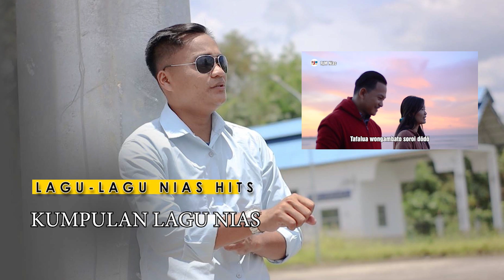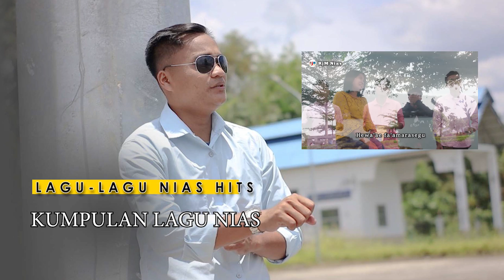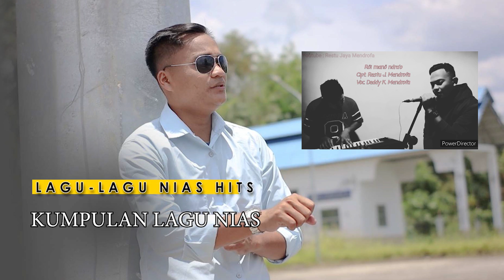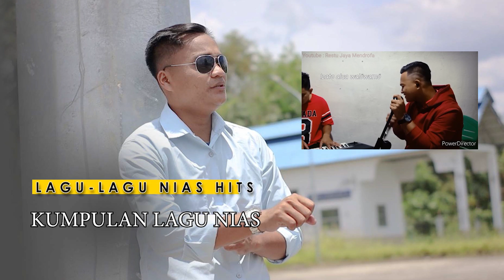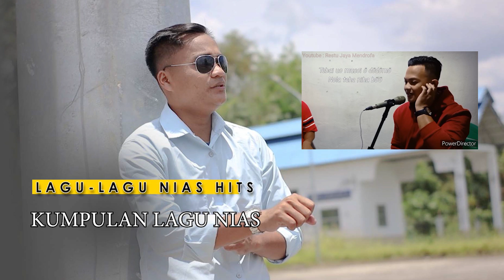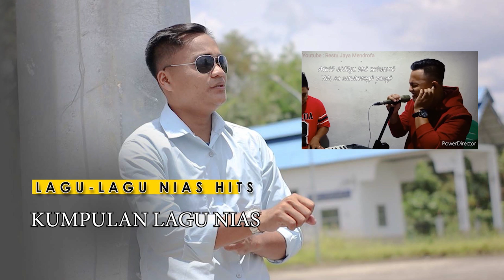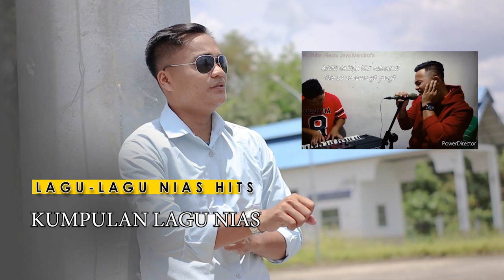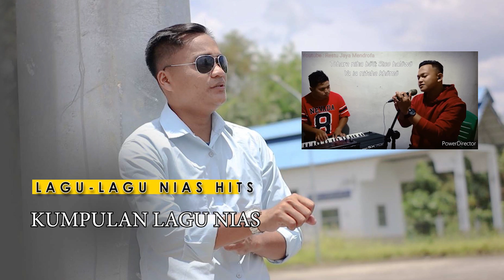Lagi Hits....!! Lagu Nias Terbaru 2022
Kumpulan Lagu Nias
kumpulan Pop Nias

Lo Tebulo Wa'omasi
Onosiakhi
Membalas Cintamu
Ha'Uwa'o
No Amaedola
Akhi Omasi'o
Noi Ohe angi
Balasan Gaa sakhi
He Faamarasegu
Tagatu Waaurigu
Roi Mano Ndra'o

Lagu Nias Terbaru 2022 | Cipt. Perdana Selsus waruwu | Lo tebulo Waomasi

Lo tebulo Waomasi
Cipt. Selsus Waruwu
Vocal. Selsus Waruwu
Musik. Restu J. Mend

Memofanodo akhigu
Uroi kheu zisara laeduru
Ena,o letebulo waomasigu kheu khigu .
Mehayaugo nidona donagu.

Mefa,omasigu khemo akhigu
Hulo zinali nino tafabu,u
Mefa,omasigu khemo
Bei be,e baniha bo,6
Mehayaugo ni,omasio,gu.

Rf uandro kheu nakhi.
Bei reindrao.
                 Mehayaugo khegu zino
Ufili. bawa,ari.
Sandrohu fa,auri.

Lagu Nias Terbaru | Onosiakhi | Fransiska Dohona | Cipt. A. Rini Mendrofa

ONOSIAKHI
cipt. A. Rini Mendrofa
Voc. Fransiska E. Dohona

Hewisa lua lua wa'aurigu
Meno'őrő..i ndraodo i..nagu..u..u
Hewae sonamagu
faehu..nalő...yaugő..ba..ngaigu
irugi. sa'e na tő..dőgu
Bawangalui..aurifambo...togu       lő'ikhamő todőgu
Me adogo na.. sa ndőfigu

hawo..lohiruru..silőtatu khőu nagu
Őtehe to..sasa...dődőma a..magu
Da'ő hareu ndrege őhalő wozu
Balő fanga... ndauli dődőu sima..ifu
Lőő tőrő tődő...nonou siakhi..
Siso Banahia...wa..o...riri..

Membagi Cintamu | Cipt. A. Rini Mendrofa | Trio Girl | Lagu Terbaru
Vocal : Trio Girl
Agnes Mend
Jesi Mend
Riny Mend

JUDUL : HA'UWA'U
CIPT : APELINUS WARUWU
VOC : DEDDY K. MENDROFA
MUSIK, MIXSING, VIDEO : RJM NIAS

LIRIK :
ME URONGO DURIAMO
NOFAMATUA NDRAUGO
HA WAAFOKHO BA DODO
OWOKHI BA OKOLINGO

LO TAYA BA HORO ZIKHALA MBOTOMO

HEHA KODAMO SISAGORO
UBE YAWA UBINI O
MELO FAO DODO ZATUAMO
ME UTANDRAIGO WAMATUNO

MENO LA ILA, NIHA SILO FOKHO
MELO FAKA BAHALOWO

HA UWA O, BA DA O, ME AMBO KHOGU FAABOLO

AKHI. BOI AFATO DODO
YAWARA HANIHA TATAHIGO

AKHI. BOI TABUSI DODO
MATENGA NAHIA TENGA NOFANGANDRO
NITEHE ZOKHO

Hauwao, ha uwa o, hau wa o

Judul : NO AMAEDOLA
Cipt : Yanto Mendrofa
Vocal : Mendrofa Trio
Di populerkan Oleh : Jasani Group

Personil MENDROFA TRIO
- APE MENDROFA
- - PONTI MENDROFA
- YANTO MENDROFA
Model :
Toris Halawa & Mewi Anita Zendrato

lirik :
Noamaedola gumbu nidano
Sangele Ero maokho
he na moteu he ilau lokho
lo irai alo wa abolo bolo

Mano dodogu sino usao'o
sino irai ufaehago
losatebato logoi tebulo
faomasigu si oroi dodo

REFF
Uandro boi olifu ogo
ba o haogo wangiro'o
Me faomasigu silalo
Losatebulo he atua dano

Selamat Mendengarkan, Lagu Terbaru Kami, Semoga anda terhibur, jgn lupa Dukung kami, Dengan membagikan Video kami ini,
Judul : Akhi Omasi o
Cipt : Darius Efendi Mendrofa
Vocal : S'tia Trio
Musik & Mixing : RjM Nias

Mohon Perhatian
Lagu Ini di Larang Mengreuplode ulang tanpa Sepengetahuan Kami,

lirik
Akao oriri dődőgu
Wangalui soguna khőgu
Afőkhő sawama kaogu
Tebai u taha mbotogu
Awaizalua idanő hőrőgu

No uoi gő tő dőgu
Wolohi dalu dalugu
Batenga simői awuwu
Hulőtő geu sangaruru
Worasoigu sigőna botogu

Alai wa'aurigu
HAőkhő sa utou'ő ngarő dődőgu
He'ama inagu
Nagole mbotogu farői badőlagu

Me'awuyu ndrőfigu
Noutunő khőmi zalua khőgu
Balő ibe dődő mi ba wehedegu

Laua he fa'a marase mbotogu

CIPT:AMA RINI MENDROFA
VOCL: Ape Mendrofa

Judul : Balasan Ga'asakhi
voc : Riny D. P. Mendrofa

lirik :
Fehe..deu sa..fokhő
Lőutanő ba..mbőrő dődő
Sinangea utema wő..numő

Awai melo..da'ő
Bano..u'o..ligő khőmő
itaria dania ő'o..si te..nga..gő

Bamelő fane.. mali moroi khőmő
Andrő e..dőna zatua..gu bambő..'ő
Bői tema busi dődőu tuho dő..dő.
Matenga ya'o ga'a dambali..mő..
Sifaoma tabe..saoha...gőlő.
Dakha u waő khőu ligu wangu..ma'ő
Tenga ya'odo sazifőfő.. dőla..no..sumő

Lirik :
Roi mano ndra'o khigu
Olifu go'o zino numalo
Ta'o silo mangilago mano
Tabini o ia ba dodo
Hewa'ae bakha dodo
So nasa wa'omasigu khomo

Zazida bazilalo
Bologo dodou khogu
Tebai uo musoi o dodomo
Nola tehe niha bo'o
Hadia ni faluagu
Abu dodogu

Izato alua walowamo
Me'e dodogu wo'angeraigo
Afato dodogu kho zatuamo
Ya'o sa zondrorogo yaugo

Tohare niha bo'o, Siso halowo
Ya ia nitehe khomo

Owao sa bazilalo
Lo tola fabali
Lo tola uroi ndra'ugo